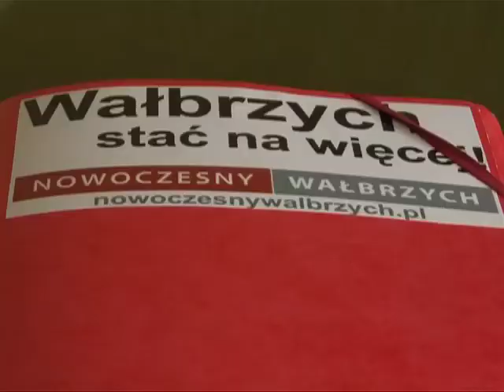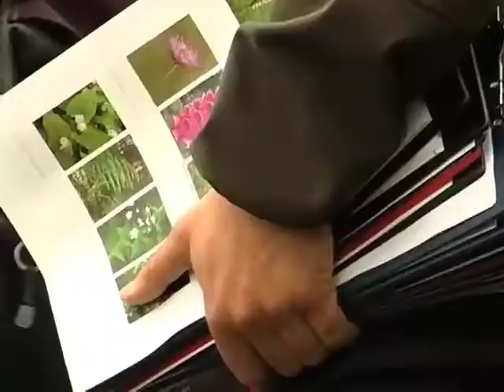Przegląd tygodnia - 25-26.06.2011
wtv. telewizja wałbrzych. Przegląd tygodnia 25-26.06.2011